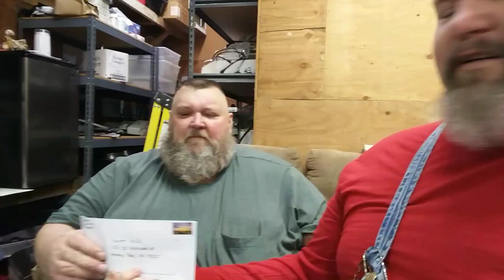Mail Call #1 MD Outdoors mail from Germany!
Scott Hicks (GasNBullets)
1113 SE Allenwood Dr

to buy affordable gear from my Veteran Buddy

Link will be placed here for Inspire Veterans Hobby Shop video once uploaded.